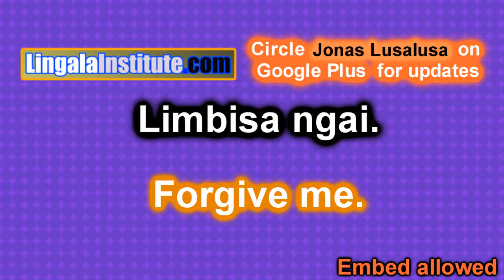How to say forgive me in Lingala?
Lingala Lessons 17 to 20

Forgive me means Limbisa ngai in Lingala.

Lingala Dictionary
African Language
Lingala is an african / buntu language spoken in The Democratic Ripublic of Congo,
Congo Brazzaville and Angola.